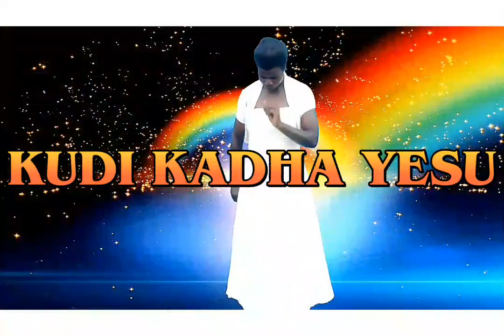kudi kadha yesu by jessy labwana choir(official HD video)DNS MEDIA_2022pro_dir sunsity=0777082454